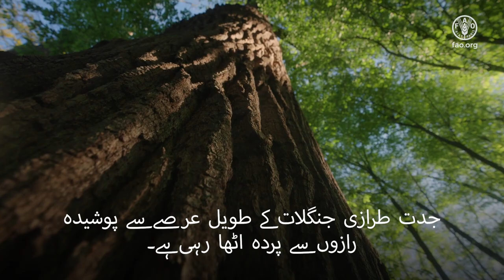جنگلات کا عالمی دن 2024: جنگلات اور جدت طرازی - ایک بہتر دنیا کے لیے نئے حل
جدت طرازی جنگلات کے طویل عرصے سے رکھے ہوئے رازوں کو کھول رہی ہے اور ہمیں درختوں کو ان طریقوں سے استعمال کرنے کی اجازت دے رہی ہے جس کا ہم نے کبھی تصور بھی نہیں کیا تھا۔ جنگلات اور درختوں سے حاصل ہونے والے مواد کو پلاسٹک، تعمیراتی سامان، کپڑے، ادویات اور روزمرہ کی دیگر بہت سی اشیاء کے پائیدار متبادل کے طور پر تیار کیا جا رہا ہے۔

اسکے ساتھ ساتھ، تیزی سے ترقی کرتی ہوئی ڈرون اور سیٹلائٹ ٹیکنالوجی ہمیں اپنے جنگلات کی نگرانی اور انتظام کرنے،ان میں لگنےوالی آگ کابروقت پتہ لگانے اور ان سے لڑنے اور ماحولیاتی نظام کی حفاظت کرنے میں مدد کر رہی ہے۔

جدت طرازی سے ہمیں اپنے جنگلات کی پائیدار  بنیادوں پر بحالی، تحفظ، انتظام اور استعمال میں مدد مل سکتی ہے۔

Footage courtesy of Dassiet, Ilmari Häkkinen & Finnish Osprey Foundation,
فوٹیج بشکریہ :

جنگلات، جنگلات کا عالمی دن، جدت،جنگلوں کا دن